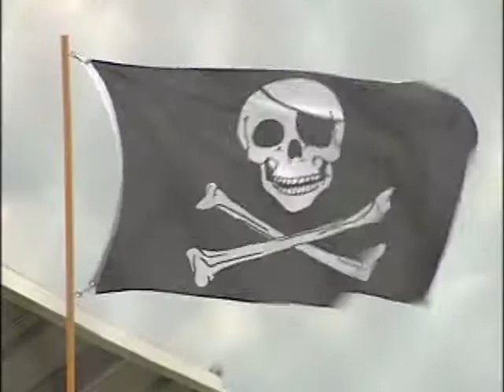NEWCAP SPORTS JUN 30, 2014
Today's news stories from Lloydminster and surrounding area including: CPCA Onion Lake Day 4, Brandon Baddock drafted to the New Jersey Devils, and Giants vs. Pirates.